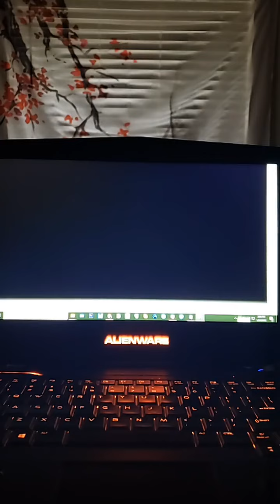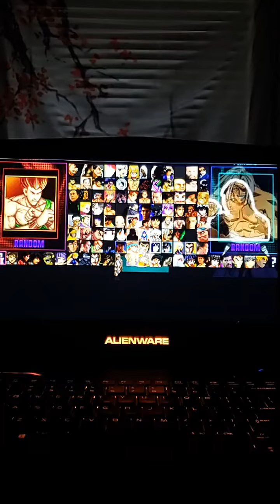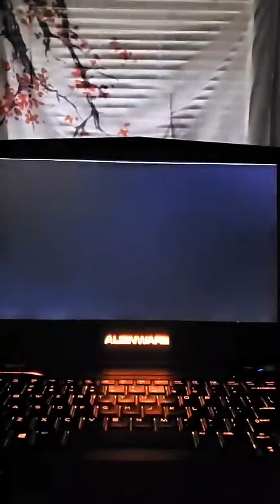Legends of Martialarts Custom Mugen {original)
204 playable wrestlers
33 stages
built last year for fans because it didnt exist before now
Thanks to all the devs and beta testers for helping me with this amazing
project!